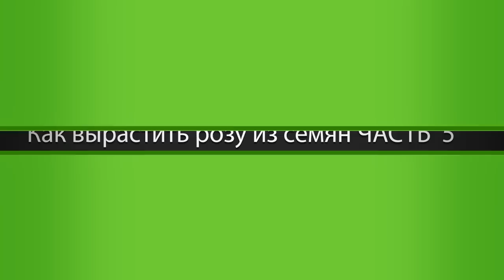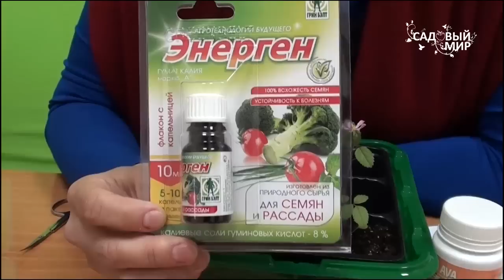Как вырастить розу из семян ЧАСТЬ 5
Как вырастить розу из семян, Роза  Крылья ангелов из семян, как сеять семена розы, смотрите в нашем видео на сайте "Садовый мир"